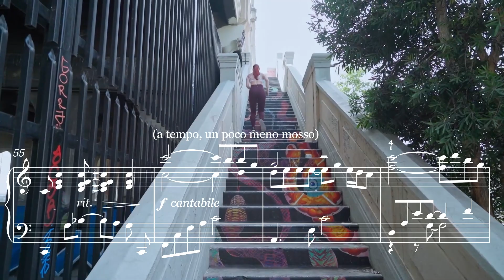Trailblazer (Electric Piano Solo by Odette Bilby)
A life-affirming piece to uplift and energise!

I've combined an electric piano 'voice' with a piano on my Clavinova, to give my piano piece a bell-like quality.

Why not play the piece yourself?

My thanks go to Clive Bilby for putting together all the parts so cleverly! And also thank you to the kind providers of the video footage: Kampus Production, Ron Lach, cottonbro studio, Tima Miroshnichenko, Budgeron Bach, Pressmaster, KoolShooters, Taryn Elliott, RDNE Stock project, Ketut Subiyanto and Monstera Production. The photograph is courtesy of Andrea Piacquadio.